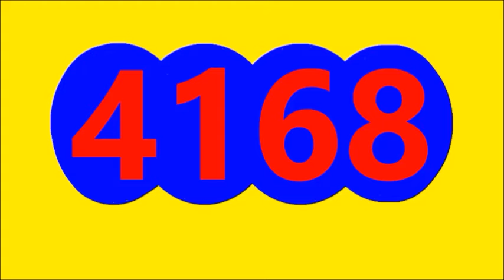RESULTADO SORTEO ASTRO LUNA HOY LUNES 4 DE JULIO DEL 2022, RESULTADO EL SINUANO NOCHE HOY LUNES 4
RESULTADO SORTEO ASTRO LUNA HOY LUNES 4 DE JULIO DEL 2022, RESULTADO EL SINUANO NOCHE HOY LUNES 4 DE JULIO DEL 2022

RESULTADOS SORTEOS DE LOTERIAS Y CHANCES DE LUNES 4 DE JULIO DEL 2022